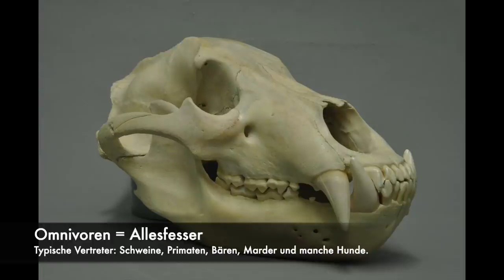Braunbär (Ursus arctos)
Auch hier nochmal die Seite vom Wolf und Bärenpark:
Den Luchs haben wir noch auf em Programm. Dazu gibts dann aber nicht ganz so viel Bildmaterial. :-)